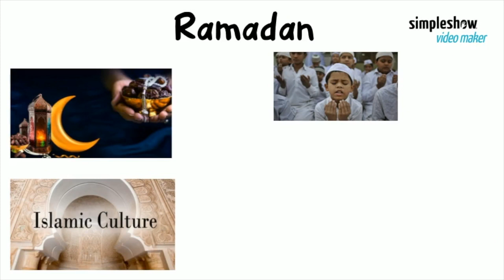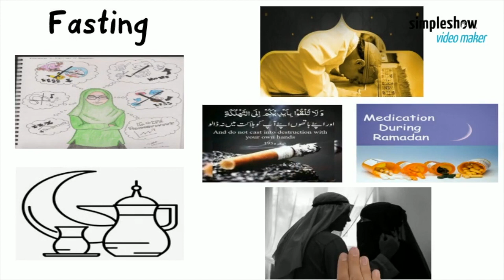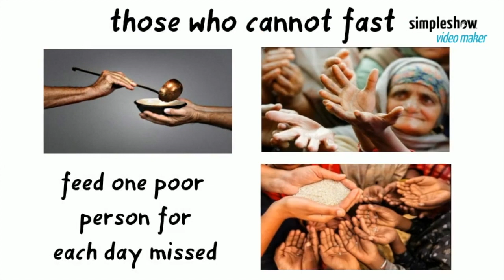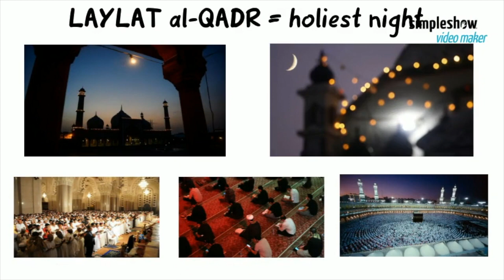What is Ramadan?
Ramadan is the most sacred month of the year in Islamic culture. Muslims observe the month of Ramadan, to mark that Allah, or God, gave the first chapters of the Quran to the Prophet Muhammad in 610.  During Ramadan, Muslims fast, abstain from pleasures and pray to become closer to God. It is also a time for families to gather and celebrate.
Learn more about Ramadan in this video.